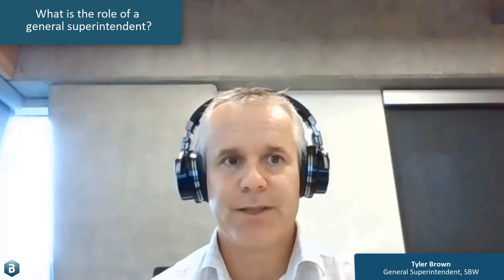Tyler Brown on the Role of a General Superintendent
cmBuilder.io is a 100% web-based construction site logistics simulation is a critical tool for risk assessment and optimizing the construction plan but you need to be able to clearly and easily articulate that plan to your project team and this feature makes it so much easier for our users.

cmBuilder.io is an end to end digital toolkit allowing you to easy model and simulate your construction site setup, logistics, and sequencing, automatically calculate costs, run rapid scenario analyses integrate and/or generate a construction schedule and generate better data to drive effective decision making, resulting in better outcomes, much faster. GC's and CM's are in the client services business which ultimately means they are selling an experience and an outcome, this operating system transforms clients.

We believe that the best projects are set up for success before a shovel even hits the ground! Want to start planning and simulating your own construction site?

Need more information on how it works? Schedule a customized demo for your company at your convenience!